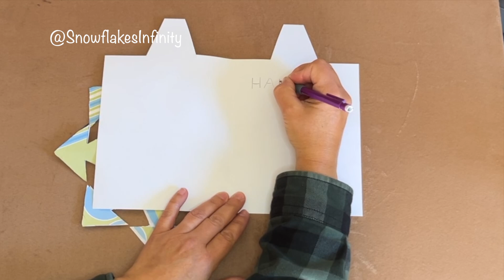Happy Father's Day Paper Snowflake Craft Card (no 89) /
HellO FellO SnOwflakers! This is a simple, step by step video of how to make a paper snowflake. You need a two 8" x 8" pieces of paper, one 8 1/2" x 11" piece of paper, scissors and a pencil. The back white part is a card is shaped like a dress shirt and the front part is a snowflake shaped like a Tie. Put together, it's a Father's Day shirt card, with a tie infront. :)